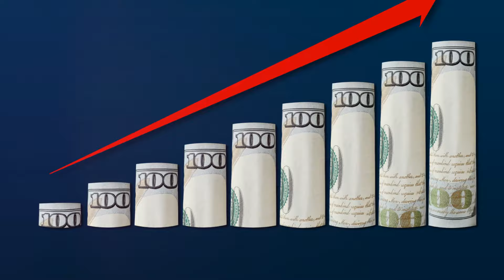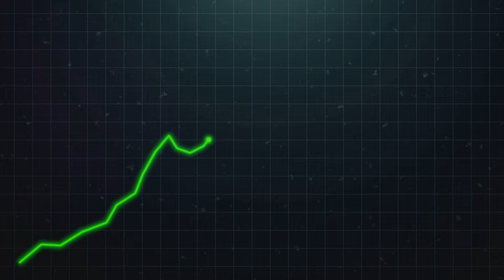TOP 3 Chip Stocks - Semiconductor Showdown 2024!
Get ready to dive into the world of semiconductor stocks!

In this video, we'll explore the top three semiconductor stocks that are dominating the industry based on thorough market analysis and predictions.

If you're looking to invest in this booming sector, this video is a must-watch for you.

OUTLINE:
00:00:00 The Rising Demand for Semiconductors
00:00:55 Intel's Position in the Semiconductor Industry
00:01:40 Broadcom's Promising Future
00:02:18 Nvidia's Dominance in AI Chips
00:02:46 Conclusion - Top Players in the Semiconductor Industry